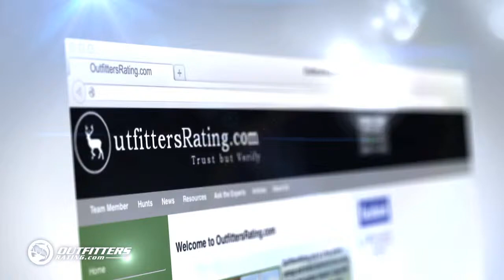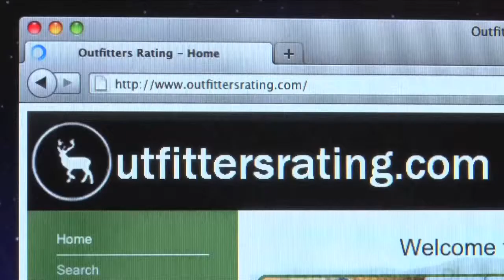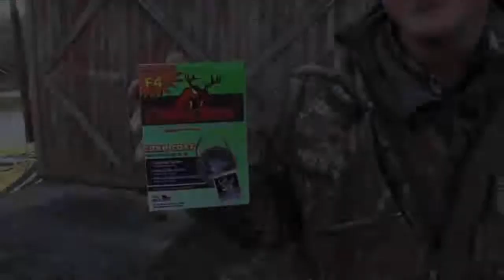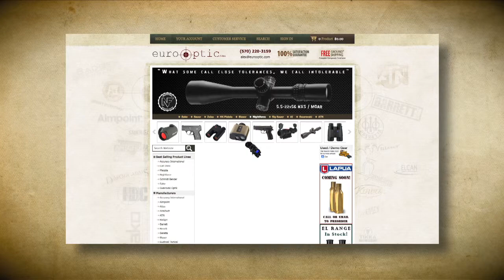Outfitters Rating TV - S03/E04 - Andreani & Sons Outfitters - Water Buffalo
When it comes to "classic" buffalo hunting, Africa's "black death" -- the Cape Buffalo—gets most of the attention. But South America is also home to exciting, high-adventure buff hunting in the form of Argentina's water buffalo. Host Doug Hamric joins Pablo Andreani owner of Andreani & Sons Outfitters to stalk buffalo in the thick and forbidding terrain of the Lapampa region.